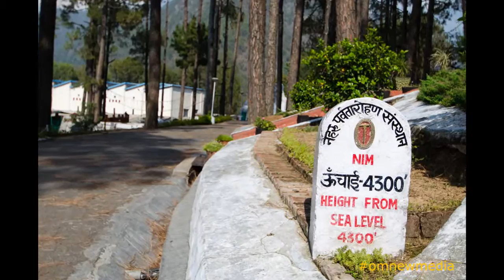CHANDRAPRABHA AITWAL।। कहानी उत्तराखण्ड की माउन्टेन गाॅट के नाम से जाने जानी वाली महिला की।।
Chandraprabha Aitwal (born 24 December 1941) is an Indian mountain climber and one of the pioneers of Indian women mountaineers. She was awarded 2009 Tenzing Norgay National Adventure Award for Life Time Achievement, given by Ministry of Youth Affairs and Sports, Government of India. She has climbed peaks like Nanda Devi, Kanchanjunga, Trishuli and Mt. Jaonli. Chandraprabha Aitwal is respected in her state of birth and among mountaineers.